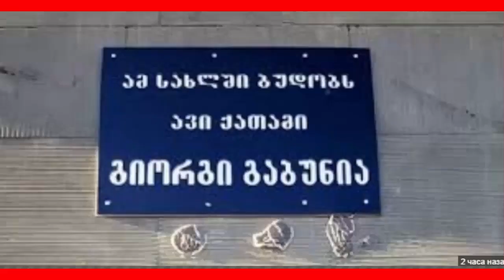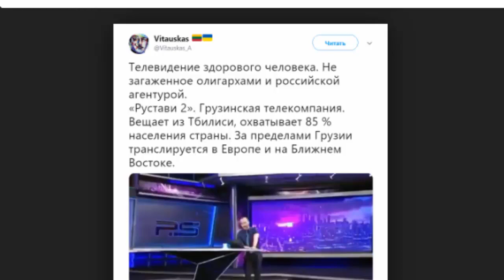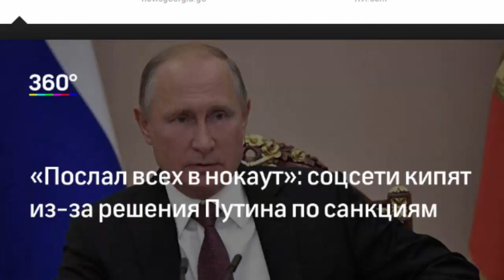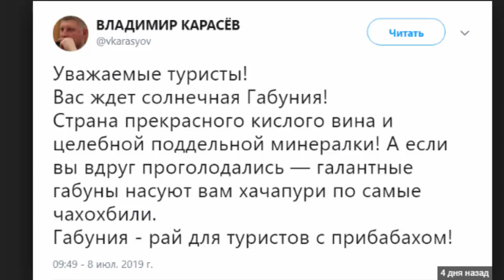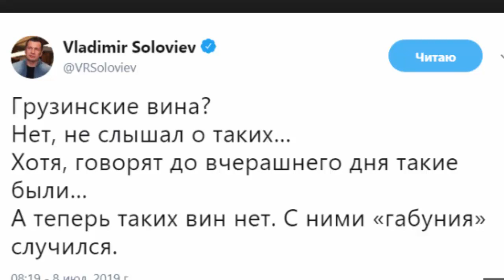ГАБУНИЯ получил памятную доску на доме!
«Здесь гнездится злой петух». На доме грузинского журналиста Георгия Габунии появилась ехидная табличка
Обо всех подробностях этой истории из Тбилиси рассказывает наш спецкор Дина Карпицкая
Ведущие: Елена АФОНИНА, Дина КАРПИЦКАЯ